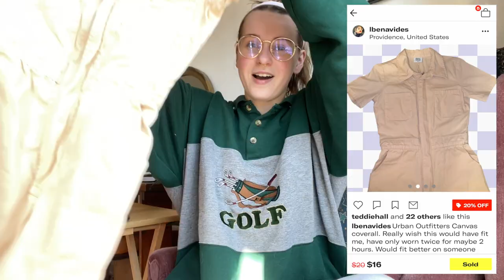Early Spring Thrift Haul (depop, goodwill, etc)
link to the heel covers: 5 Pair Heel Cups Silicone, Plantar Fasciitis Inserts, Heel Pads Cushion, Great for Heel Pain, Heal Dry Cracked Heels, Achilles Tendinitis, Breathable Gel Heel Cups, for Men & Women - Universal Size

▼ MUSIC ▼

What camera do you use? ➳ iphone 12 pro
Where are you from? ➳ St. Louis